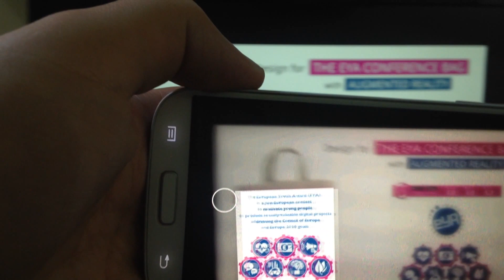Bag design for European Youth Award with Augmented Reality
European Youth Award Design the Bag Challenge 2014.

Concept here is, to have BAG with interactive VIDEO content overplayed to it.

APP and get that magic experience.